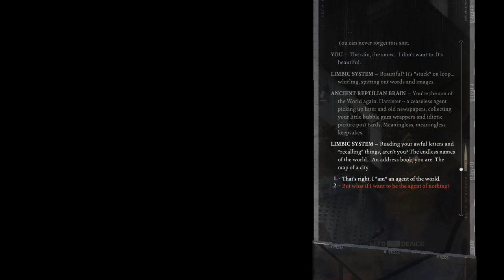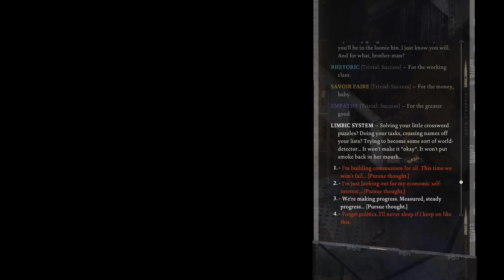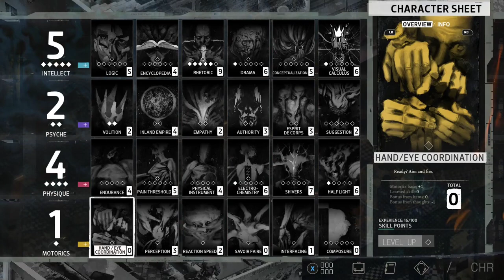Pretzel Town Presents: Disco Elysium (Part 41 - Rough Morning)